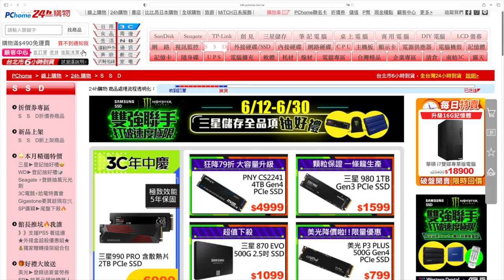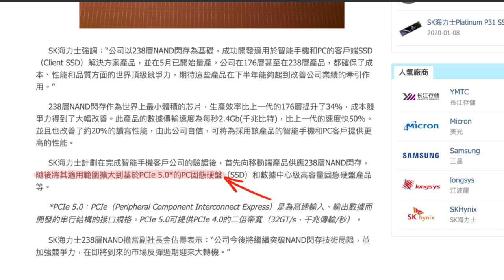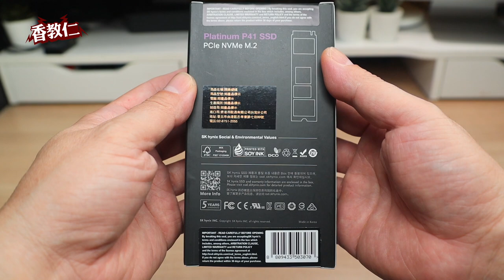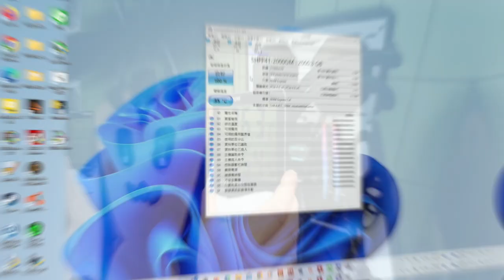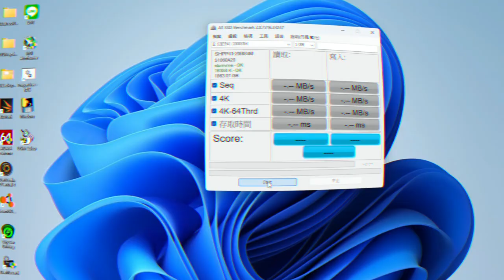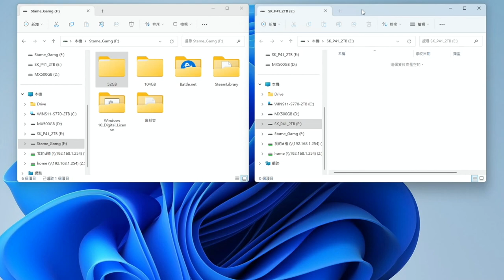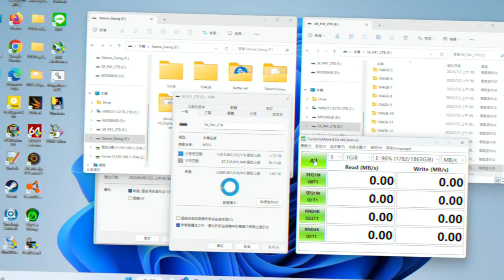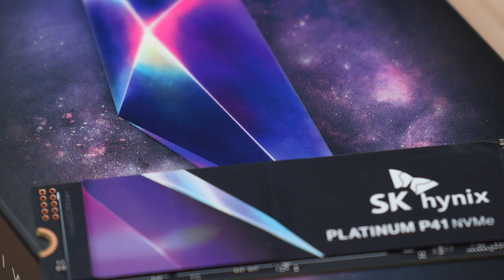【香教仁】來自異世界的神秘寶石？｜不可思議的讀寫速度性能表現 ｜ 韓國SK hynix Platinum P41 Gen4 2TB PCIe SSD評測｜『CC字幕』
原來SK hynix也是有出自己的消費級M.2 SSD固態硬碟喔！
看看他的高階Platinum P41 Gen4 2TB PCIe SSD的，
讀寫規格也蠻不錯的使用自家設計主控晶片、
儲存顆粒、動態記憶體一條龍生產設計規格。
儲存顆粒也是用到PCIe 4.0最頂規176層堆疊NAND Flash，
但我測試後他給我的感覺是？！
產品購買資訊：
SK Hynix Platinum P41 Gen4
1TB PCIe SSD

CHAPTERS
0:00 找尋到P41的原因
1:39 購買P41 2TB開箱介紹
4:49 測試機台環境說明
5:33 Crystal DiskInfo說明
6:03 Crystal Diskmark 測試
6:34 AS SSD Benchmark測試
6:57 AIDA64 全盤線性讀寫測試
8:32 實際檔案寫入測試
10:27 ATTO DiskBenchmark測試
10:48 總結測試心得分享與推薦